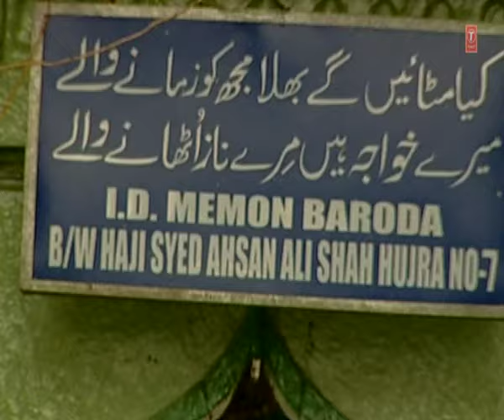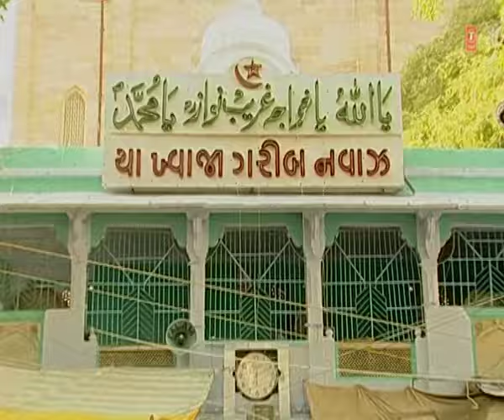Tumse Ye Iltizaa Full Video Song (HD) | Tasleem, Aarif Khan | Ajmer Ke Dulha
Watch "Bigdi Ban Jaaye" Islamic video song in the melodious voice of Tasleem & Aarif Khan from the album Ajmer Ke Dulha. This song dedicated to Garib Nawaj Khwaja Moinuddin Chishti Dargah Ajmer Sharif.

Song : TUMSE YE ILTIZAA
Album : AJMER KE DULHA
Singer : TASLIM, AARIF KHAN
Music Director : RAJU KHAN
Lyricist : ANWAR FARUKHAWADI
Music Label : T-SERIES